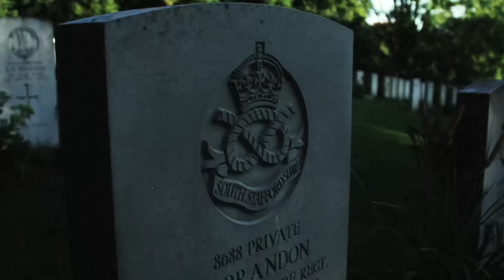Monolink - The Prey (Official Video)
Warning! This video contains fast flashing images. It may cause discomfort and trigger seizures for people with photosensitive epilepsy.

Camera: Javier Zarza Bardet, Páraic Mc Gloughlin, Peter Martin, Brian Lawler, Patrick Lawler
Co-Produced by Steffen Linck
Vlad Ilaș
Sculpture
Tomàs Barceló

Additional imagery: unsplash, google resources, pixabay, pexels,flickr, wiki commons.